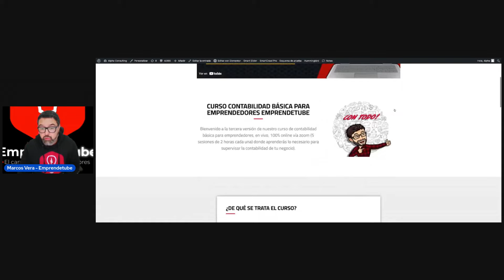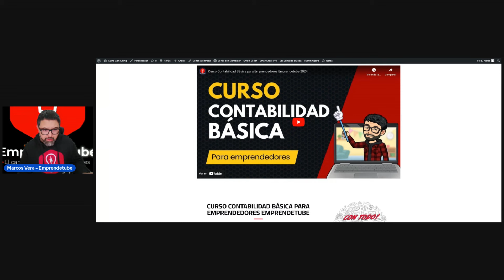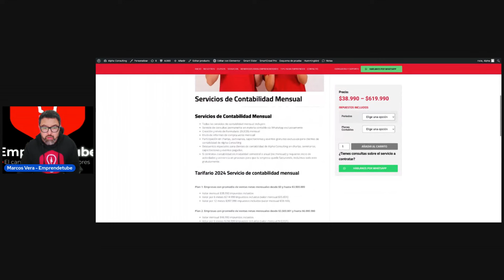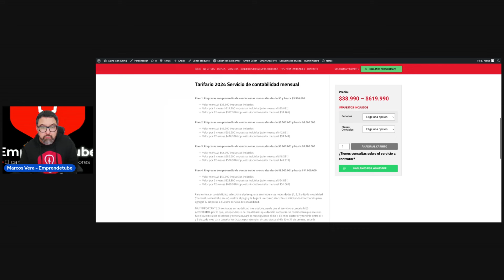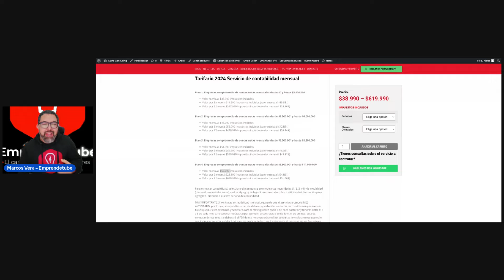No es que lo estés haciendo bien, es que el SII no te ha fiscalizado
Muchas veces tenemos la creencia de que porque no nos han fiscalizado y nadie ha revisado, estamos haciendo todo bien en nuestra contabilidad, en este video te cuento porqué eso no es así necesariamente y algunos ejemplos de lo que se demora el Servicio de Impuestos Internos en fiscalizar y errores muy comunes que se cometen.

3 consejos para que esto ojalá no te pase:

1.- Tener servicio contable de cabecera
2.- Aprender sobre contabilidad
3.- Revisar periódicamente la plataforma del SII

Puedes cotizar y contratar el servicio de contabilidad en nuestro sitio web en este

- Los miembros del canal tienen acceso a los videos antes que el resto (entre 1 día y 1 semana)
• Acceso a videos exclusivos en temas altamente especializados para emprendedores y que NO estarán disponibles para el resto de los suscriptores del canal, incluyendo mini cursos de pago (que para ti pasan a ser gratuitos)